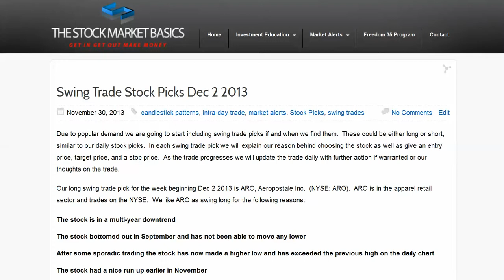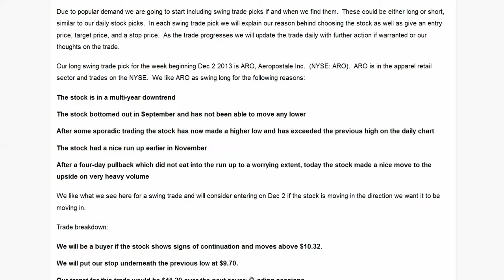Swing Trade Stock Picks Dec 2 2013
Due to popular demand we are going to start including swing trade picks if and when we find them.  These could be either long or short, similar to our daily stock picks.  In each swing trade pick we will explain our reason behind choosing the stock as well as give an entry price, target price, and a stop price.  As the trade progresses we will update the trade daily with further action if warranted or our thoughts on the trade.

Our long swing trade pick for the week beginning Dec 2 2013 is ARO, Aeropostale Inc.  (NYSE: ARO).  ARO is in the apparel retail sector and trades on the NYSE.  We like ARO as swing long for the following reasons:

    The stock is in a multi-year downtrend
    The stock bottomed out in September and has not been able to move any lower
    After some sporadic trading the stock has now made a higher low and has exceeded the previous high on the daily chart
    The stock had a nice run up earlier in November
    After a four-day pullback which did not eat into the run up to a worrying extent, today the stock made a nice move to the upside on very heavy volume

We like what we see here for a swing trade and will consider entering on Dec 2 if the stock is moving in the direction we want it to be moving in.

Trade breakdown:

    We will be a buyer if the stock shows signs of continuation and moves above $10.32.
    We will put our stop underneath the previous low at $9.70.
    Our target for this trade would be $11.20 over the next several trading sessions.